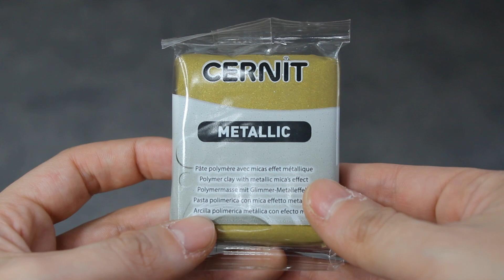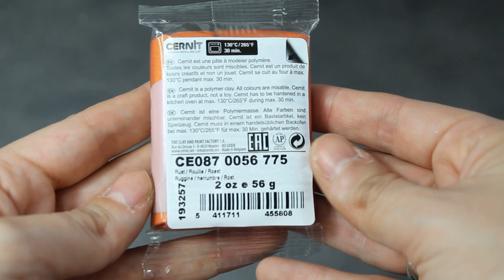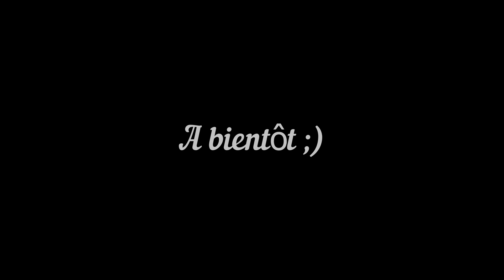Unboxing Perles & Co [Partenariat] - La Petite Fimo d'Elle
Coucou à tous ! Aujourd'hui j'ouvre avec vous un colis en partenariat avec le site Perles & Co, un grand site de matériel pour loisirs créatifs que je connais depuis des années et sur lequel j'adore commander.

Merci beaucoup à Perles & Co et à Lucie et Karine !

Codes/ Promo :

*Blissim : Pour l'achat d'une box bénéficiez de 10 euros (20 euros jusqu'au 31 Juin) de réduction pour votre prochaine commande avec le lien :
*Igraal : Débutez avec 3 euros dans votre cagnotte en vous inscrivant via ce lien

Je suis là :

💎 Ma boutique

* Je monte mes vidéos avec movavi (logiciel payant)